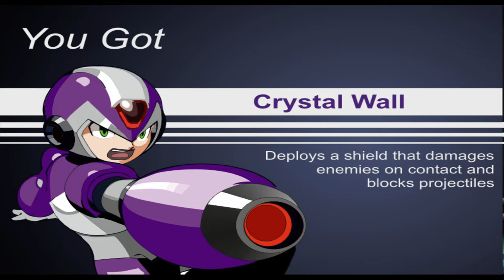Mega Man X Elf Wars - Part 4